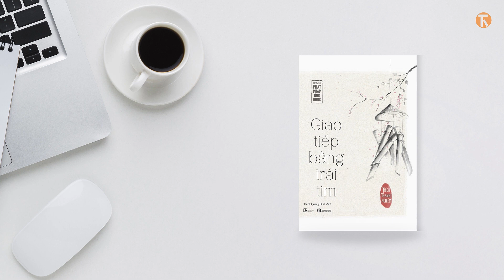[Giới thiệu sách] Giao tiếp bằng trái tim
Sách: Giao tiếp bằng trái tim
Tác giả: Hòa thượng Thích Thánh Nghiêm
Dịch giả: Thích Quang Định
Nhà xuất bản: Lao động
📌Kết nối với Sách Thái Hà:
🏡 Hệ thống nhà sách Thái Hà:
HÀ NỘI
- 119 C5 Phố Tô Hiệu, P.Nghĩa Tân, Q.Cầu Giấy, Hà Nội.
- Lô B2, khu đấu giá 3ha, tổ dân phố số 1, phường Phúc Diễn, quận Bắc Từ Liêm, Hà Nội.
- Phố sách Hà Nội, P.Trần Hưng Đạo, Q.Hoàn Kiếm, Hà Nội.
- 88/28 Đào Duy Anh, P9, Q. Phú Nhuận, TP.HCM.
- Đường Sách Tp.Hồ Chí Minh, Đường Nguyễn Văn Bình, P. Bến Nghé, Quận 1, TP.HCM.
© Bản quyền thuộc về ThaiHaBooks
© Copyright by ThaiHaBooks ☞ Do not Reup!